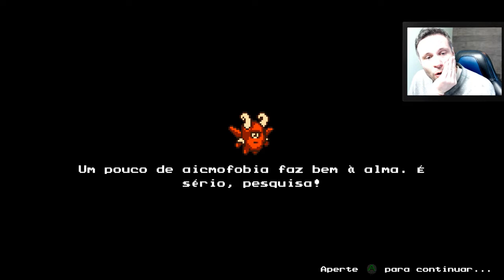The Messenger #2 - CATACUMBAS ESTILO CASTLEVANIA - Gameplay em Português PT-BR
Vídeo gameplay do jogo The Messenger.

QUER COMPRAR GAMES MAIS BARATOS?